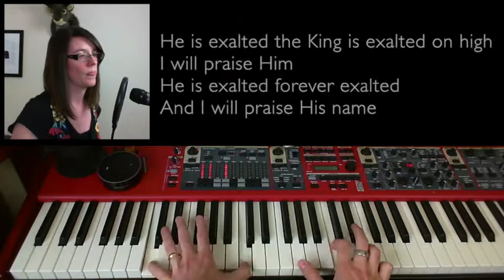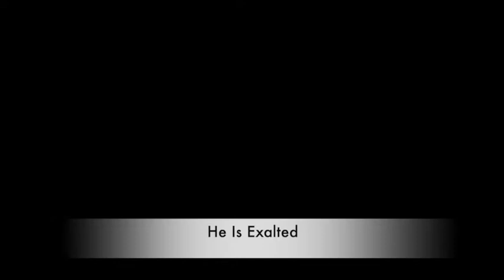He Is Exalted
Songwriters: Twila Paris
Performed and arranged by John and Mairi Bowlerwell
CCLI Licence 849181 and 134468